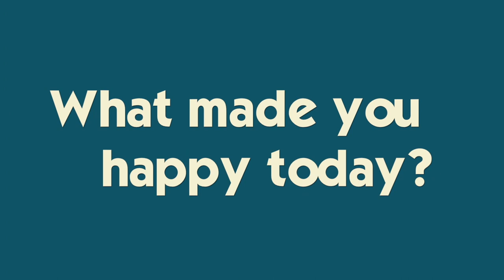It's Avoiding Gymnastics Practice?? (* Katie Just Can't Stop TALKING!!!*)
Katie delays going to gymnastics practice because she can't stop TALKING!!  She has so much to say and goes off on tangents like only Katie can 😂Brennan plays coach, Ryan rides top down in the Beetle, we meet up with our new YouTube friends, and listen carefully to hear about our next VACATION!! Join Our Adventure!